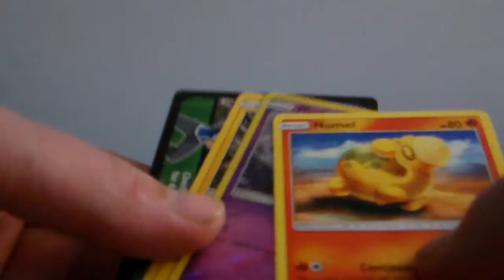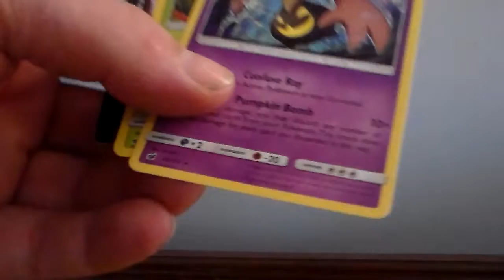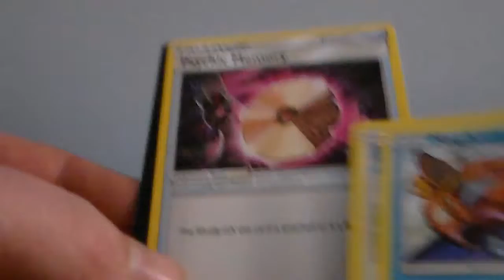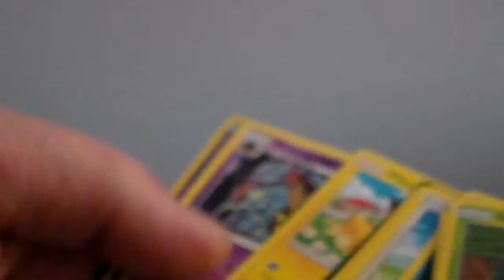Goodbye Crimson Invasion Dollar tree packs last time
ending the crimson invasion set with a lame opening